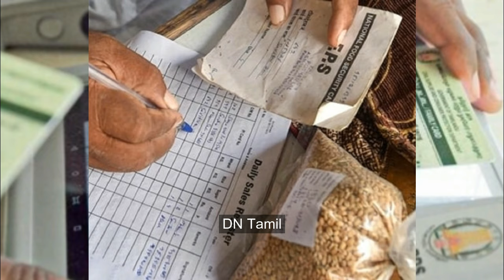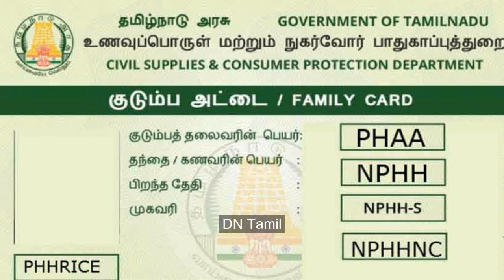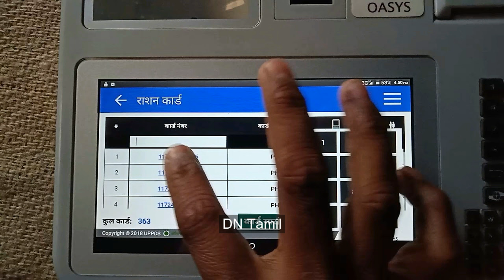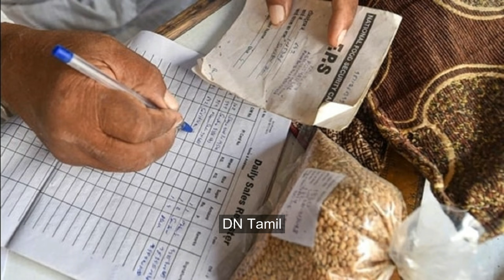புதிய குடும்ப அட்டை மகளிர் உரிமை தொகை அப்டேட்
புதிய குடும்ப அட்டை மகளிர் உரிமைத்தொகை அப்டேட்